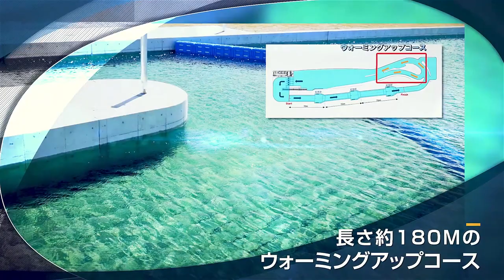【オリンピック・パラリンピック準備局ライブラリー】カヌー・スラロームセンター